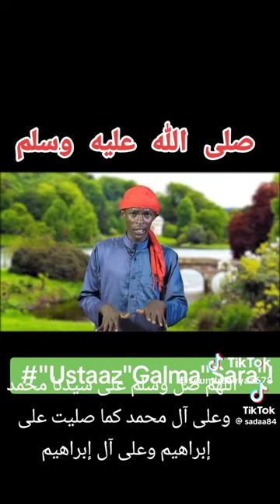sallallahu alleehii wasallam SAW ustaz kenaa dhageefadha gorsaa irraa argaatuu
gorsaa ustaz irraa ethiopian drone islam somalia america israel israel china #(@Mamediretube430)